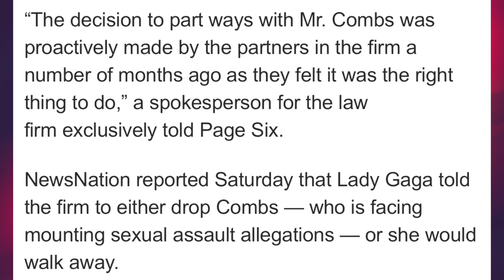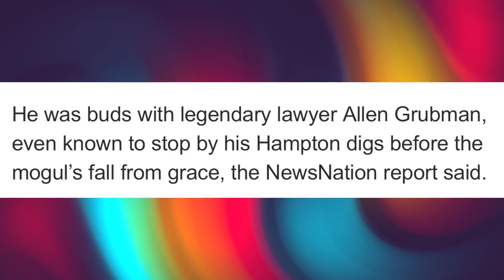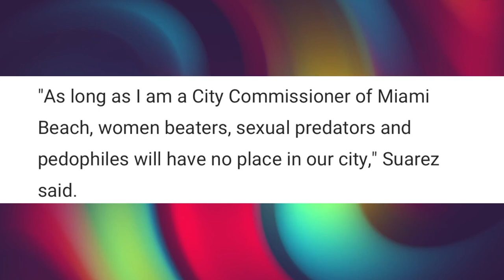Diddy dropped by his law firm as rumors of indictment spreads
Sean 'Diddy' Combs dropped by the Manhattan law firm Grubman, Shire, Meiselas, and Sacks (GSMS) after popstar Lady Gaga threatened to leave. Gaga allegedly gave the law firm an ultimatum to make the decision. And they chose to side with her over Diddy because she was 'too big to lose.'
After the news dropped, Diddy was seen doing this over the weekend.